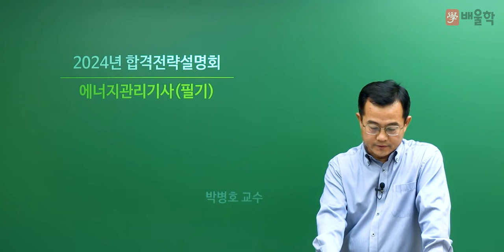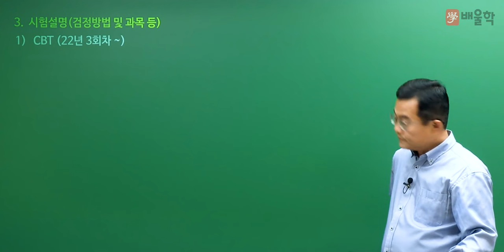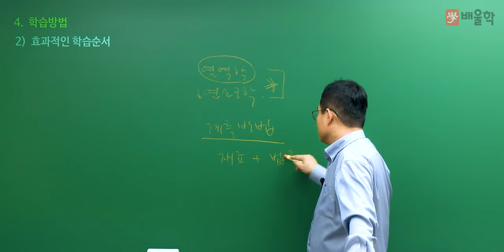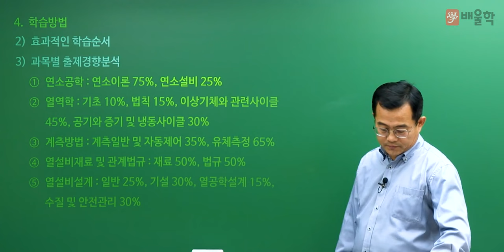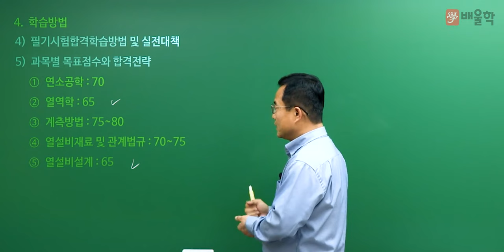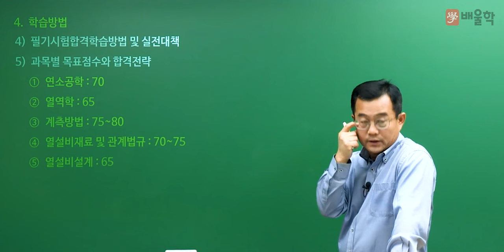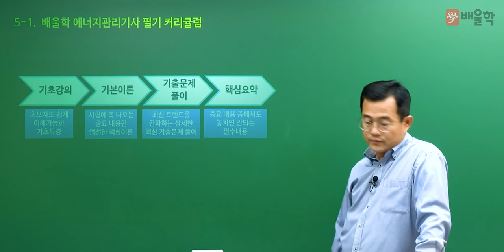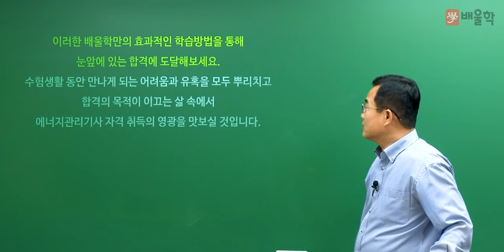[에너지관리기사 필기] 2024년 대비 에너지관리기사 필기 합격전략설명회 - 박병호 교수님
배울학 에너지관리기사 대표교수 박병호 기술사의
2024년 대비 에너지관리기사 필기 합격전략설명회 강의입니다.

에너지관리기사 시험에 대한 모.든.것!

에너지관리기사, 에너지관리기사실기, 에너지기사, 에너지관리기사합격률, 에너지관리기사난이도, 에너지관리, 에너지관리기사인강, 에너지관리기사시험일정, 에너지관리기사10개년과년도문제해설, 에너지관리기사독학, 에너지관리기사기출, 에너지관리기사열역학, 에너지관리기사필기7년간출제문제, 에너지관리기사기출문제, 에너지관리기사강의, 에너지관리기사인강추천, 에너지관리기사합격후기, 에너지관리기사시험, 에너지관리기사시험과목, 에너지관리기사필기기출문제, 에너지관리자격증, 에너지관리기사동영상, 에너지관리기사실기인강, 에너지관리기사요약, 에너지관리기사자격증, 에너지관리기사필답형, 에너지관리기사연소공학, 에너지관리기사실기문제, 에너지관리기사필기추천, 에너지관리기사동영상강의, 에너지관리기사요점정리, 에너지관리기사추천, 에너지관리기사무료강의, 에너지관리기사가답안, 에너지관리기사강의추천, 에너지관리기사인터넷강의, 에너지관리기사공부방법, 에너지관리기사필기동영상, 에너지관리기사실기동영상, 에너지관리기사필기, 에너지자격증